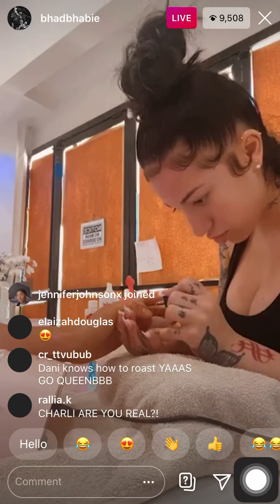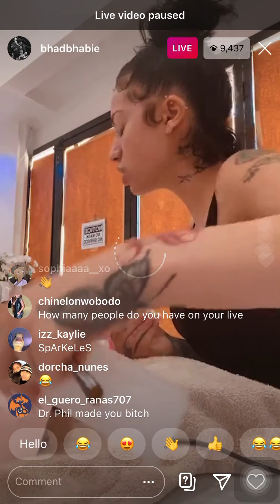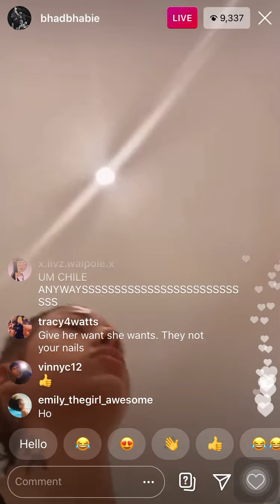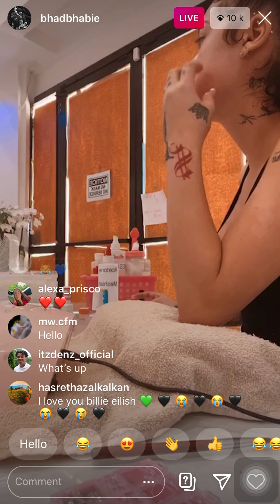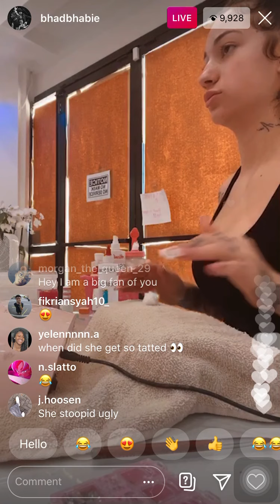Bhad Bhadie at nail salon doing customers nails😲 *must watch*